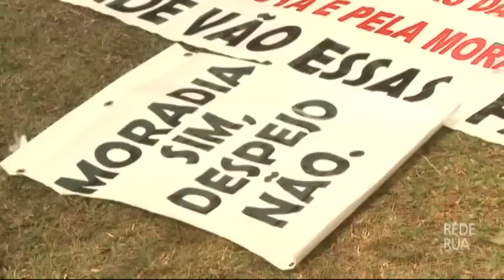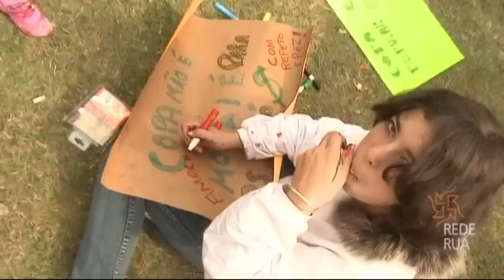REDE RUA Videos + de UMinuto - A Copa Para Quem? - 2011